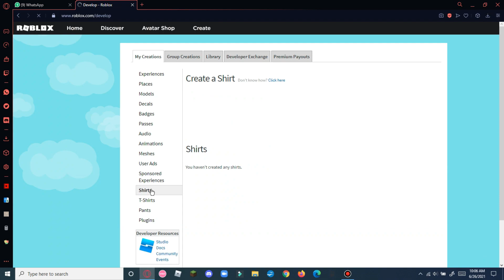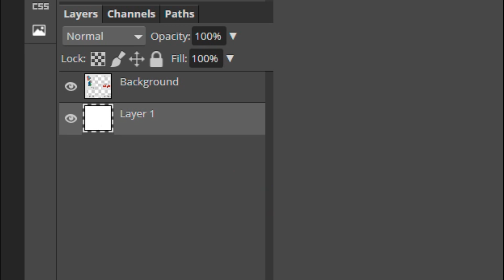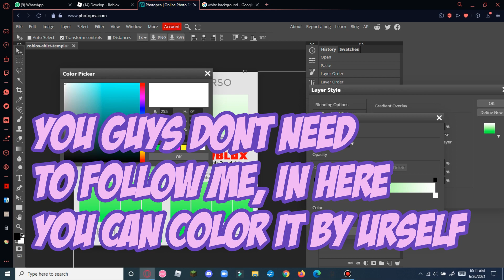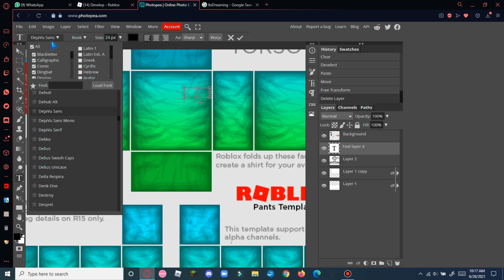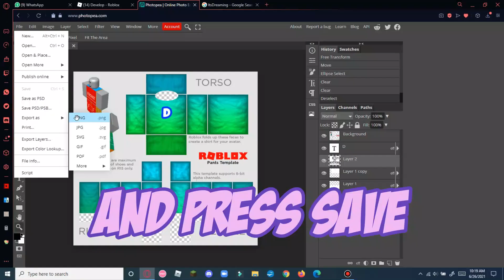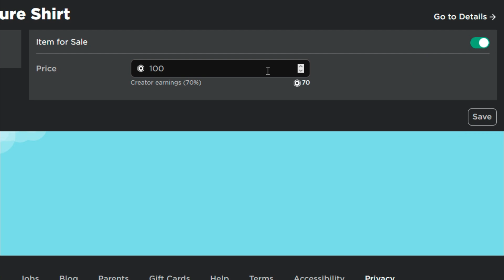HOW TO MAKE SHIRTS ON ROBLOX ( 2021 )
So. in today's video i will be telling you guys how to make a shirts on roblox, be sure to watch until the end of the video, and be sure to subscribe, because if you guys subscribe, it can motivate me to upload videos in youtube, ok i hope you enjoy this video.

wait your still here?

ok i will tell you an easter egg, wanna know? SIKE, THERES NO EASTER EGG

seriously.. your still here?
fine i tell you an easter egg
type "Awesome" not in comment, but in video